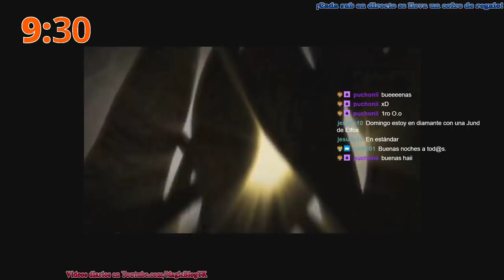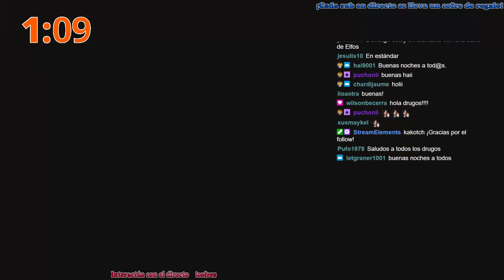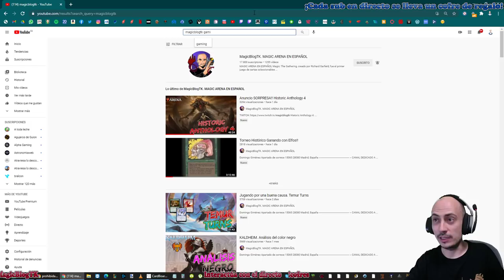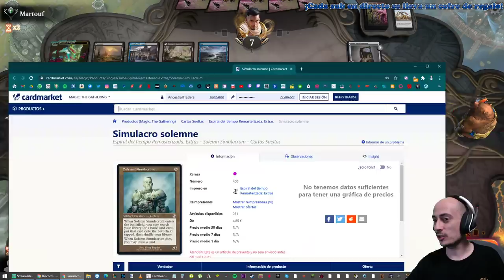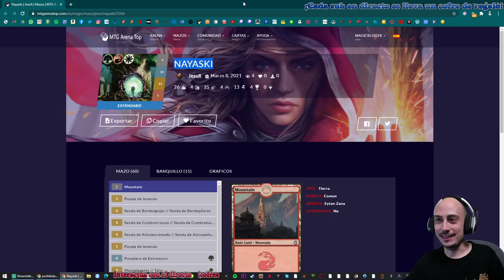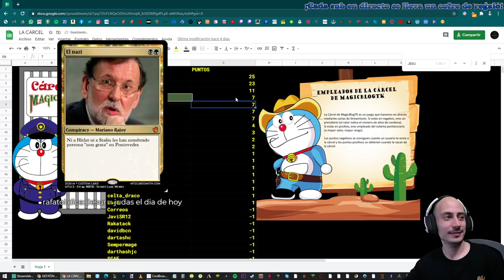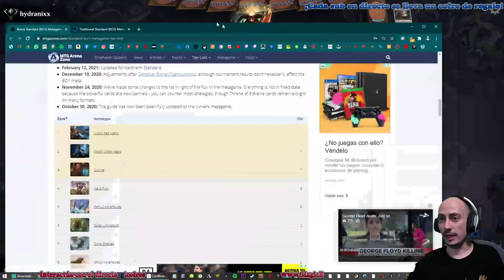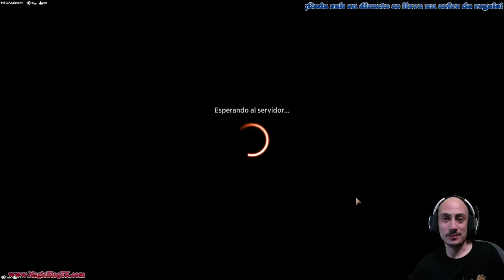Partidas variadas de Estándar [8-3-2021]